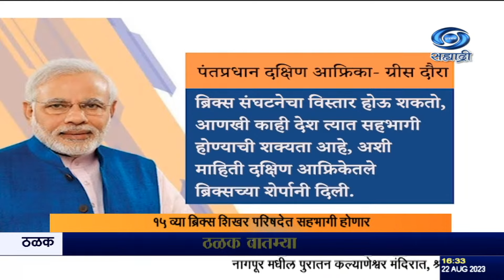अनेक मुद्यांवर चर्चा करण्याचा ब्रिक्स हा एक उपयुक्त मंच - पंतप्रधान नरेंद्र मोदी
दि. २२.०८.२०२३ :
   पंतप्रधान नरेंद्र मोदी आज दक्षिण आफ्रिका आणि ग्रीसच्या दौऱ्यासाठी रवाना झाले. दौऱ्यावर निघण्यापूर्वी त्यांनी निवेदन  जारी केलं. विविध क्षेत्रात परस्पर सहकार्यानं ब्रिक्स देश एक भक्कम अजेंडा बनवत आहेत. विकास, गरजा आणि बहुपक्षीय पद्धतीत सुधारणांबरोबरच ,अनेक मुद्यांवर चर्चा करण्याचा ब्रिक्स हा एक उपयुक्त मंच बनला आहे, असं ते म्हणाले. राष्ट्रपती सिरिल रामाफोसा यांच्या निमंत्रणावरुन, पंतप्रधान नरेंद्र मोदी आजपासून २४ ऑगस्टपर्यंत दक्षिण आफ्रिकेच्या दौऱ्यावर जात आहेत, १५ व्या ब्रिक्स शिखर परिषदेत सहभागी होणार असल्याचं पंतप्रधानांनी म्हटलं आहे.   जोहान्सबर्गमध्ये ब्रिक्स आफ्रिका आऊटरिच आणि ब्रिक्स प्लस संवादात भाग घेणार असल्याचं पंतप्रधानांनी म्हटलं आहे.
   दरम्यान, ब्रिक्स संघटनेचा विस्तार होऊ शकतो, आणखी काही देश त्यात सहभागी होण्याची शक्यता आहे, अशी माहिती दक्षिण आफ्रिकेतले ब्रिक्सच्या शेर्पानी दिली. या देशांमध्ये ग्लोबल साऊथमधल्या देशांचा समावेश असेल, असंही त्यांनी सांगितलं. सध्या भारत, ब्राझील, रशिया, चीन आणि दक्षिण आफ्रिका हे देश ब्रिक्सचे सदस्य आहेत.
  दक्षिण आफ्रिकेच्या दौऱ्यानंतर ग्रीसच्या पंतप्रधानांच्या निमंत्रणावरुन ॲथेन्स इथं जाणार आहेत. या दौऱ्यामुळे ग्रीससोबत बहुआयामी संबंधांचा नवीन अध्याय खुला होईल, अशी आशा त्यांनी व्यक्त केली.
    ४० वर्षानंतर ग्रीसला भेट देणारे ते पहिले भारतीय पंतप्रधान ठरणार आहेत.

8.30am | 11.00am | 1.00pm | 4.30pm | 7.00pm | 9.30pm